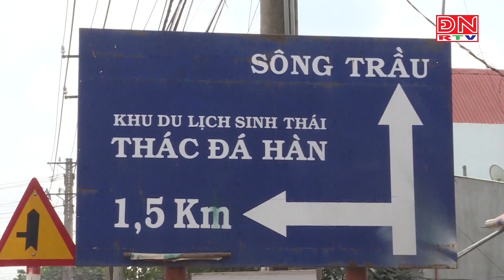ĐƯỜNG TRẢNG BOM-CÂY GÁO ĐÃ ĐƯỢC DẶM VÁ HOÀN CHỈNH